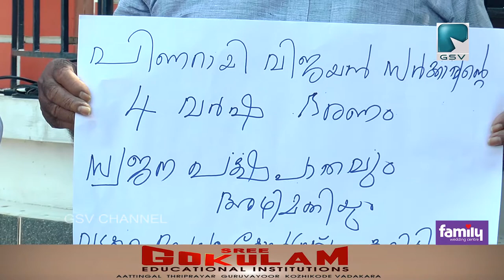LDF സർക്കാരിന്റെ നാലാം വാർഷിക ദിനം കോൺഗ്രസ് വഞ്ചനാ ദിനമായി ആചരിച്ചു